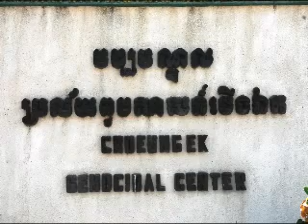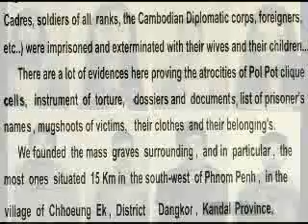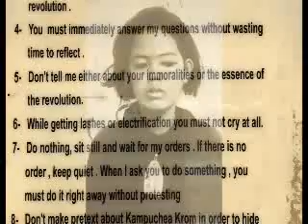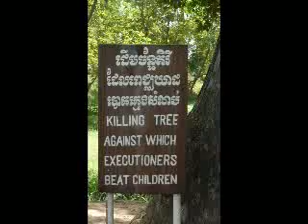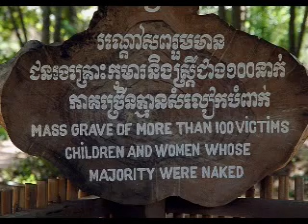S- 21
el regimen de Pol en Camboya, termino con la vida demas de 2 millones de camboyanos. La prision S-21, una escuela transformada en un centro de tortura, donde cualquier persona podia ser detenida para ser torturada brutalmente hasta su muerte.